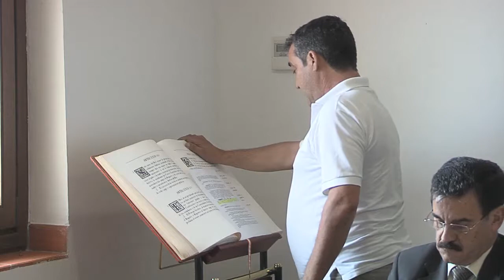Plenaris d'investidura 1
Toma de posesión de los nuevos alcaldes de las poblaciones de Belgida, Albaida, l'Olleria, Quatretonda y Bellús.